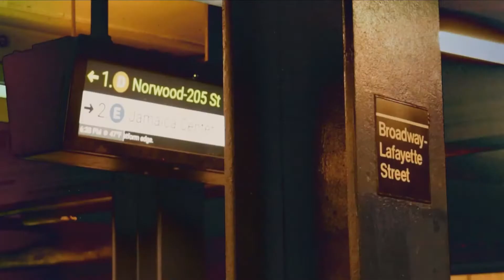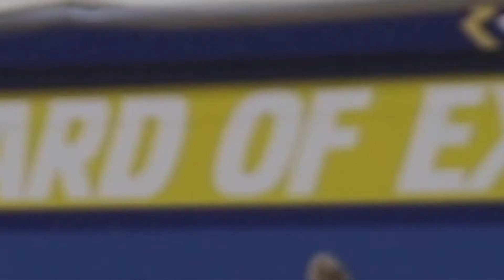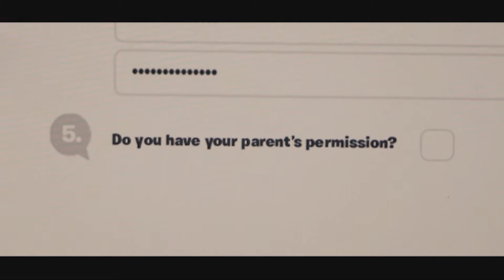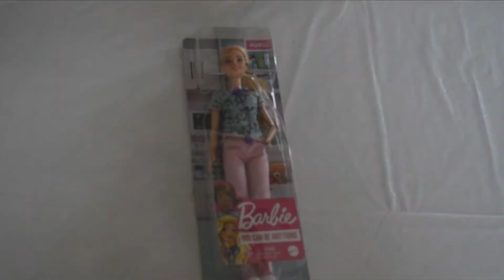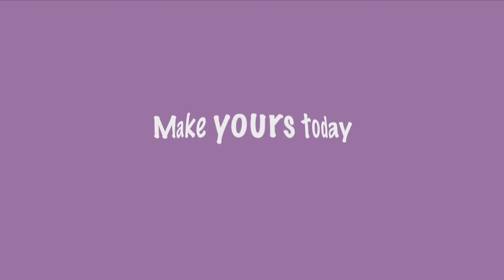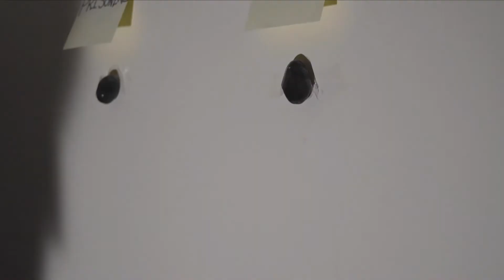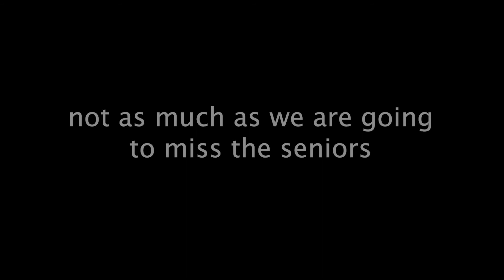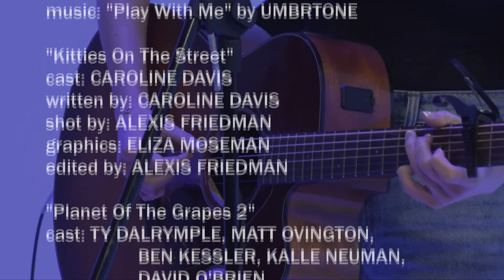Thursday Nite Live Season 19 Episode 6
Check out the last episode of TNL season 19! Featuring some surprise cameos from the seniors of 2021.